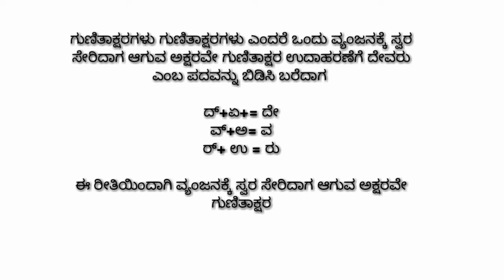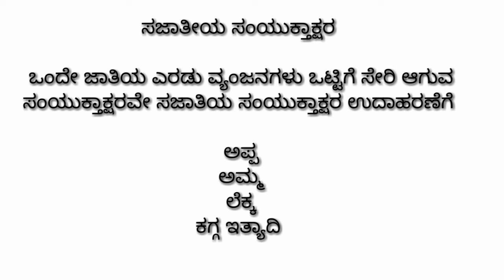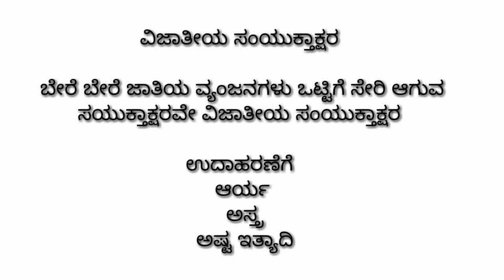gunitaksharagalu mattu sanyuktaaksharagalu,ಗುಣಿತಾಕ್ಷರಗಳು ಮತ್ತು ಸಂಯುಕ್ತಾಕ್ಷರಗಳು, grammar TET 2023🙏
gunitaksharagalu mattu sanyuktaksharagalu Kannada grammar TET 2023, all competitive exams , ಗುಣಿತಾಕ್ಷರಗಳು ಮತ್ತು ಸಂಯುಕ್ತಾಕ್ಷರಗಳು,ಸರಳ ಕನ್ನಡ ವ್ಯಾಕರಣ. ಶಿಕ್ಷಕರ ಅರ್ಹತಾ ಪರಿಕ್ಷೆಗಾಗಿ ಮತ್ತು ಎಲ್ಲಾ ಸ್ಪರ್ಧಾತ್ಮಕ ಪರಿಕ್ಷೆಗಳಿಗಾಗಿ.

Kannada grammar
Kannada grammar special class for KAR-TET 2023
Kannada class
Karnataka competitive exams KAR-TET grammar
Kannada grammar class for Tet 2023

ಕರ್ನಾಟಕ ಶಿಕ್ಷಕರ ಅರ್ಹತಾ ಪರೀಕ್ಷೆ 2023 ಕ್ಕಾಗಿ ಕನ್ನಡ ವ್ಯಾಕರಣ ತರಗತಿಗಳು.
ಕನ್ನಡ ವ್ಯಾಕರಣ ಸರಳ ಭಾಷೆಯಲ್ಲಿ
ಆಧಾರ ಗ್ರಂಥಗಳು ಕರ್ನಾಟಕ ಸರ್ಕಾರಿ ಪಠ್ಯಪುಸ್ತಕಗಳು 8 ರಿಂದ 10 ನೇ ತರಗತಿವರೆಗೆ.

@PEN paradisean In education